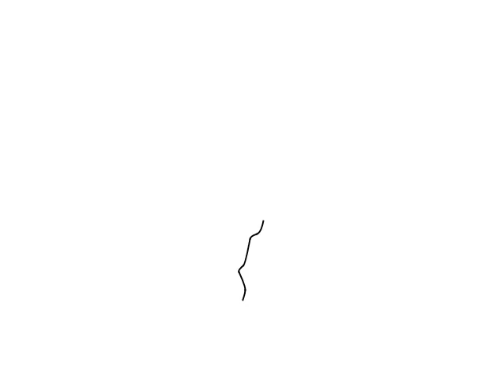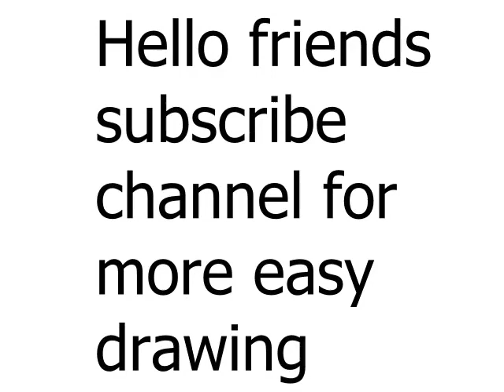Amazing Easy drawing Parrot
Best drawing video on you tube

1. drawings pictures

2. drawings ideas

3. drawings of nature

4. drawing easy

5. drawing videos

6. drawing for kids

7. drawings for beginners

8. drawing websites